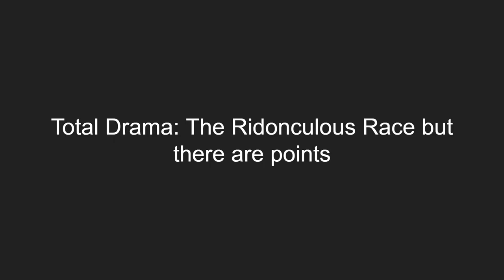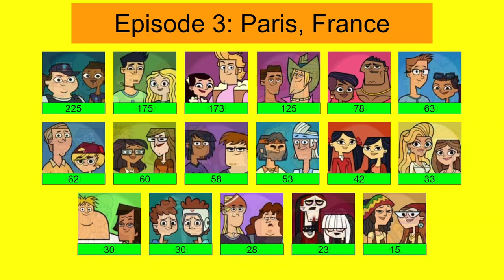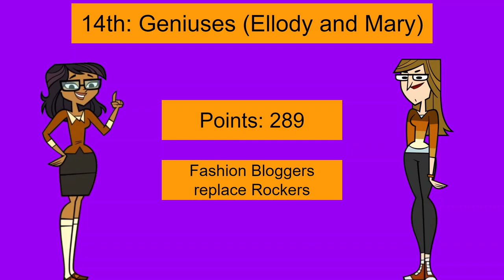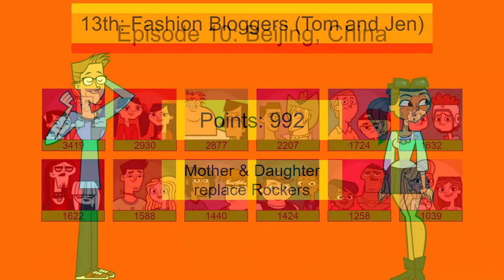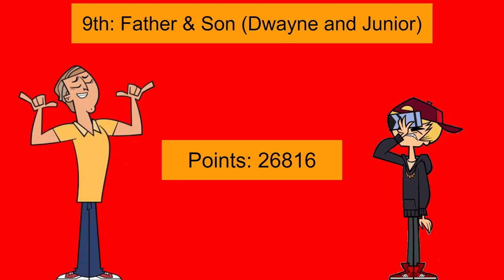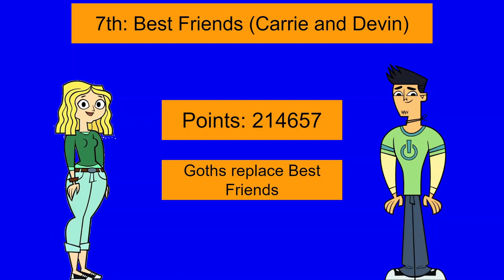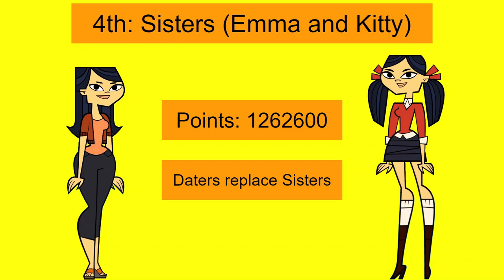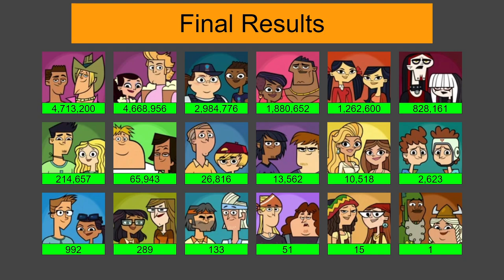Total Drama: The Ridonculous Race but There are Points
The Total Drama Spin-off with an Algicosathlon Twist because why not.

This video also is a test for the new editing software I got (Filmora 12). I'll be most likely using Filmora to edit my videos from now on.